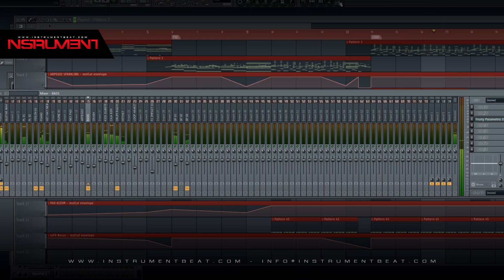House Saxo 1 DNR - Beat Instrumental Pistas